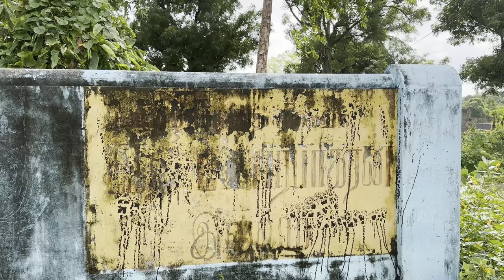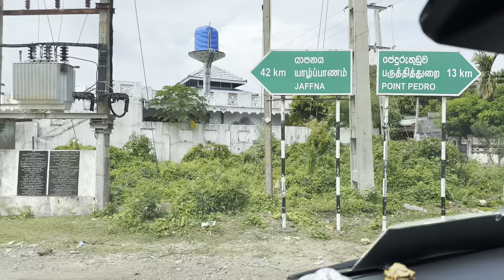The REAL Sri Lanka: Exploring Jaffna (2024) EP02